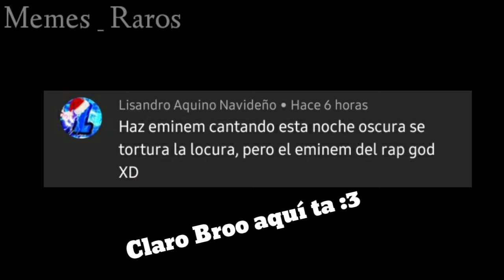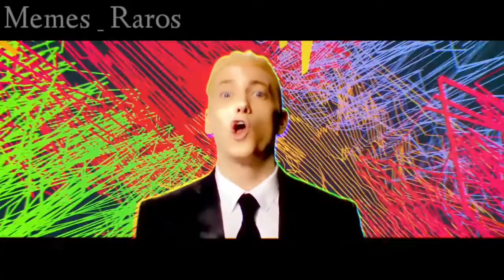Esta Noche Oscura Te Tortura la Locura Eminem (Rap)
Ojalá les guste el video :3

asi que sin más que decir Disfruten :3

!COMPARTAN EL VIDEO OWO!

🛑Videos utilizados🛑

🚨Mini Rap🚨

🚨Rap God🚨

🛑Música utilizada🛑